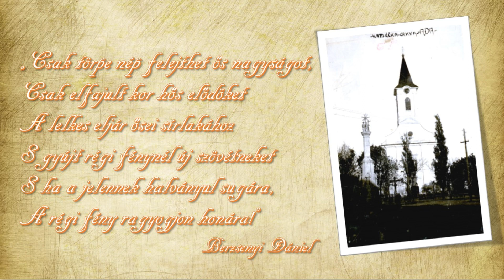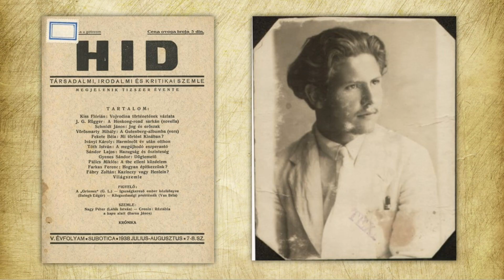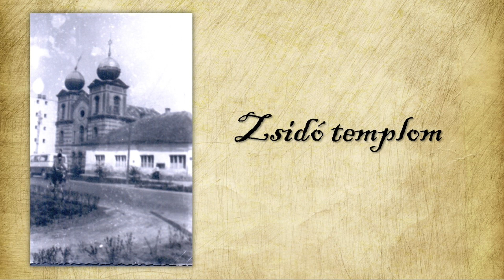A Tiszavidék gyöngyszemei - Ada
"Csak törpe nép felejthet ős nagyságot,
Csak elfajult kor hős elődöket,
A lelkes eljár ősei sírlakához
S gyújt régi fénynél új szövétneket,
S ha a jelennek halványul sugára,
A régi fény ragyogjon honára!"
Berzsenyi Dániel